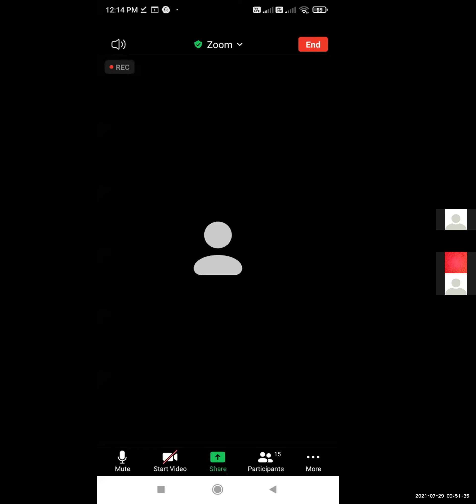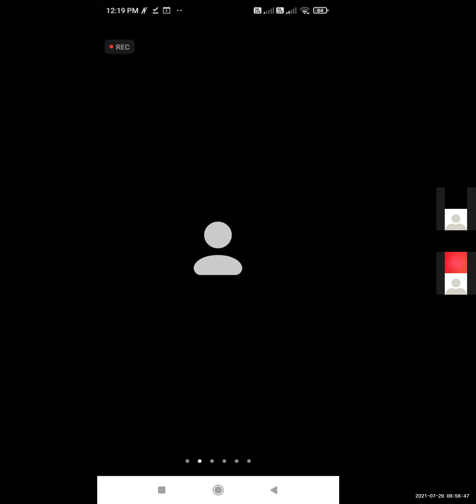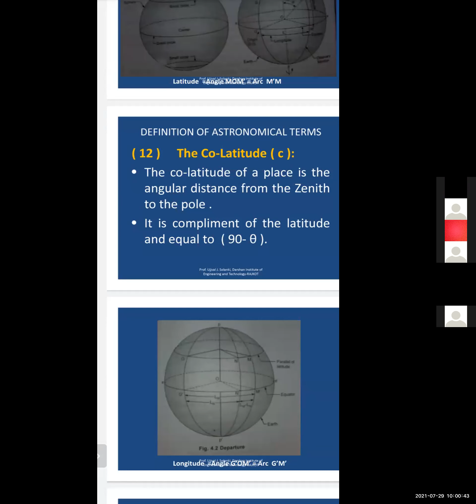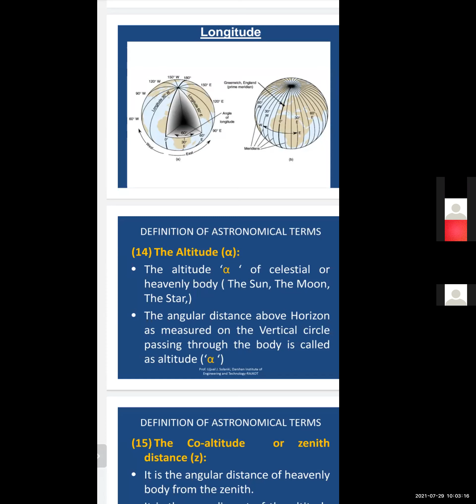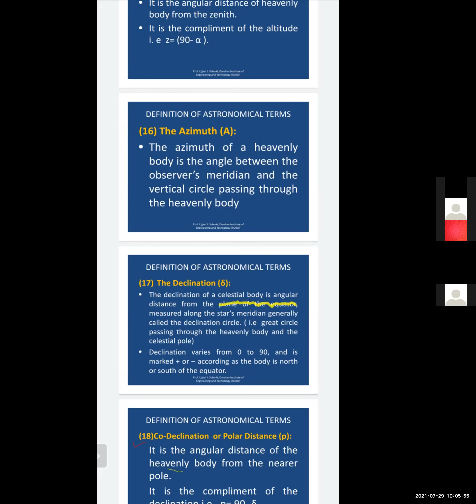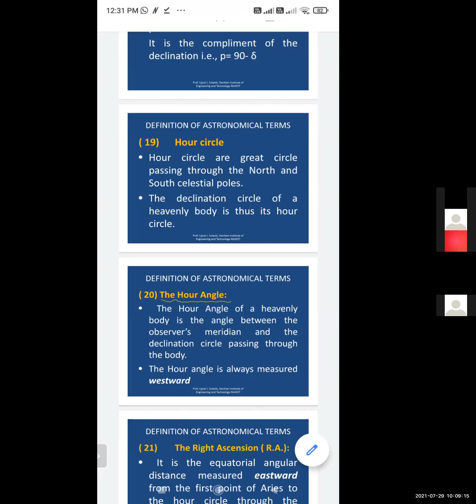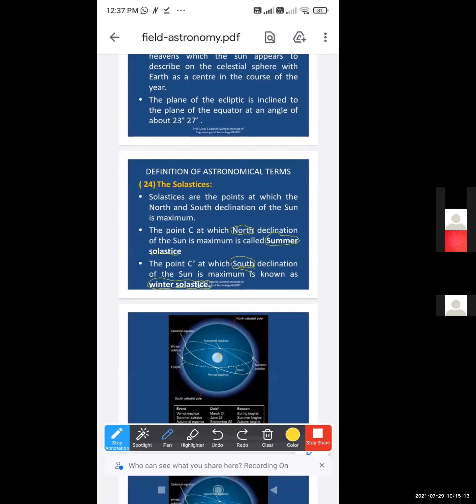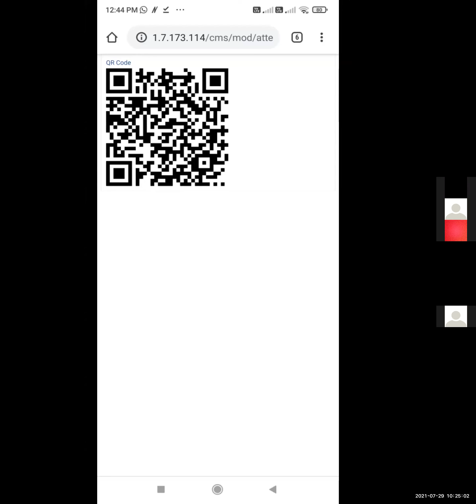Lecture-20_ CE 401- Surveying and Geomatics-II_ Part-II [29.07.2021]